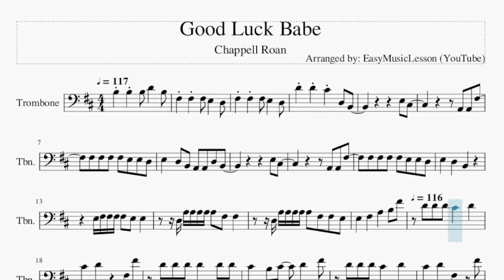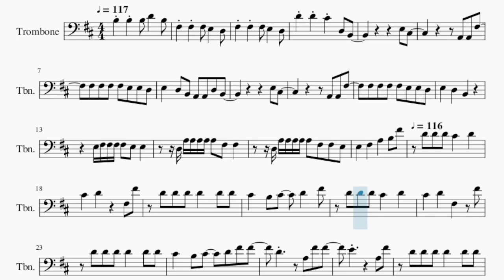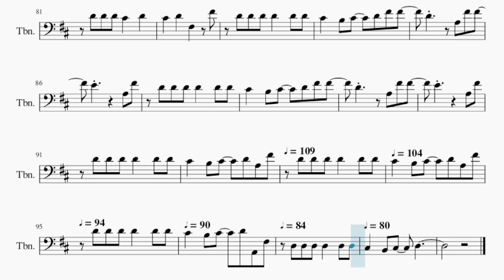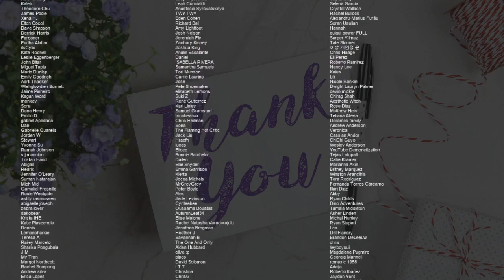Trombone Sheet Music: How to play Good Luck Babe by Chappell Roan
Comment and let us know how the videos have helped you. It keeps us going! :)Here is a sheet music/tab video on the song Good Luck Babe by Chappell Roan on the trombone. A trombone sheet music arrangement which is transposed to notes that are easily played by trombone, for the song Good Luck Babe by Chappell Roan.

EasyMusicLesson teaches you to play the your favorite instrument, through well-arranged sheet music so that you too can learn how to play Good Luck Babe by Chappell Roan on the trombone as fast as you can. A trombone sheet music with backing tracks to help your play the song better.

Chords of Trombone arrangement:
G Maj   A Maj   D Maj   B Min   G Maj   A Maj   D Maj   B Min
G Maj   A Maj   D Maj   B Min   E Min   E Min   G Maj   A Maj
D Maj   B Min   G Maj   A Maj   D Maj   B Min   G Maj   A Maj
D Maj   B Min   G Maj   A Maj   D Maj   B Min   E Min   E Min
D Maj   B Min   D Maj   B Min   D Maj

Melody notes of Trombone:
F#3 F#3 F#3 E3   D3
D4 D4 C#4 D3 B2
E3 C#3
A2 A2 F#3
F#3 F#3 F#3 F#3 E3 E3 D3
E3   D3 B2 A2 A2 D3 B2
E3 C#3
A2 A2 F#3
E3   D3   B2
E3 F#3 F#3 F#3 F#3 E3 E3
D3 A3 A3 A3 A3 A3 F#3 F#3
D3 A3 A3 A3 A3 A3 F#3 F#3 E3
E3   F#3   A3   B3 F#4
D4 D4 D4 C#4   D4
C#4   D4     F#3 F#4
D4 D4 D4 D4   D4 D4
C#4   B3 C#4   D4   F#4
C#4   B3 C#4   D4 F#4 F#4
D4     A3 F#4 F#4
D4 C#4   B3 C#4 A2 D3
B2           E3
C#3         A2 A2
F#3   F#3 F#3 F#3 F#3 E3 E3
D3 E3   D3 B2 A2 A2 D3
B2       A2 F#3
C#3       A3
A3 A3 G3 G3 F#3 E3 D3 A3   A3
A3 G3 G3 F#3 E3 F#3
F#3 A3 A3 A3 A3 F#3 F#3
F#3 A3 A3 A3 F#3 F#3
E3 E3   F#3   A3   B3
F#4 D4 D4 D4 C#4   D4
C#4   D4   F#3
F#4 D4 D4 D4 D4   D4
D4 C#4   B3 C#4   D4
C#4   D4   F#3
D4 C#4   B3 C#4   D4 F#4
F#4   D4     A3 F#4
F#4   E4       A3
F#4   E4
A3 F#4 D4 D4 D4 D4
D4 D4 C#4   B3 C#4   D4
F#3
E3       A3 G3
G3 F#3
A3
A3 F#3 F#3 F#3 F#3 F#3 F#3
E3 E3 E3 E3 E3 E3 E3 A3
F#3 F#3   F#3 F#3 F#3   E3
E3 E3 E3 E3 E3   E3 D3 A3
A3 A3 F#3 F#3 F#3   F#3 E3
E3 E3 E3   E3 E3 D3 A3
A3 F#3 F#3   F#3 E3 F#3 E3
E3 E3 E3   E3 D3 A3
A3 A3 F#3   F#3   F#3
A3 A3 F#3   F#3   F#3   A2
F#4 F#4   E4 E4
F#4 D4 D4 D4 C#4
D4   C#4   D4   F#3
F#4 D4 D4 D4 D4
F#4 F#4   D4     A3
F#4 F#4   E4
F#4 F#4   E4
D4 D4 C#4   B3 C#4
D4 A3 F#4 D4 D4 D4
D4   D4 D4 C#4
B3 C#4     D4 A2 F#3
D3 D3 D3 D3
D3 D3 C#3     B2 C#3
D3